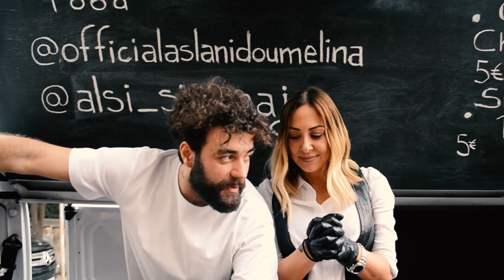Melina Aslanidou Alsi Sinanaj Celebrity street food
H MOYΣIKH ΠAPAXΩPHΘHKE AΦIΛOKEPΔΩΣ AΠO THN ETAIPIA Rabbeats.